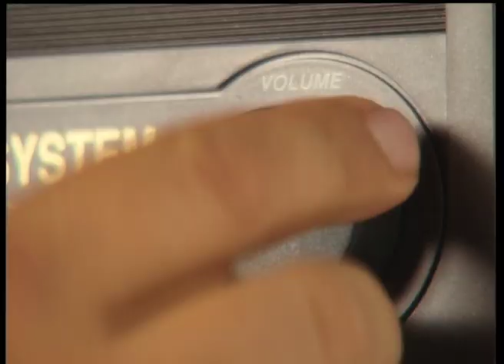JERRY CALA - SPOT CANTA TU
Un mix di spot del Canta Tu con Gerry Calà.